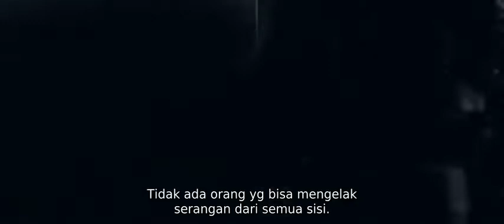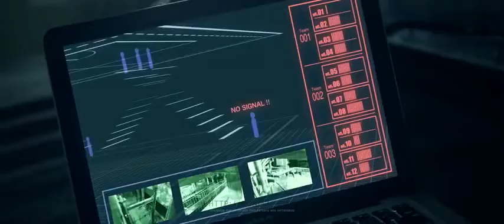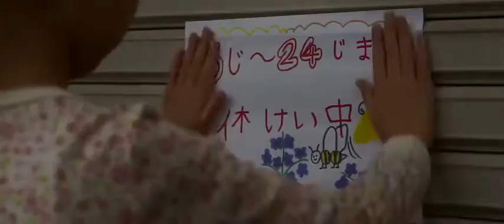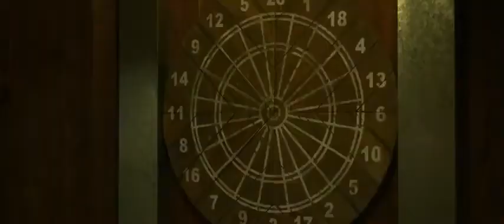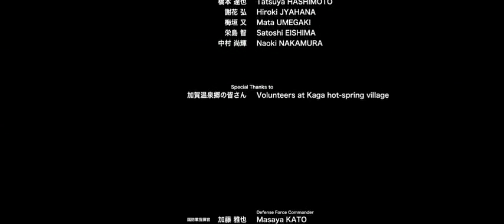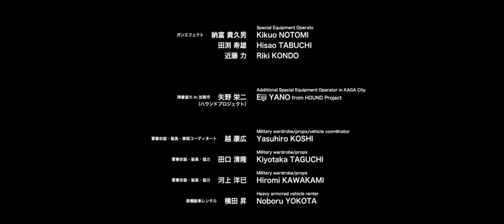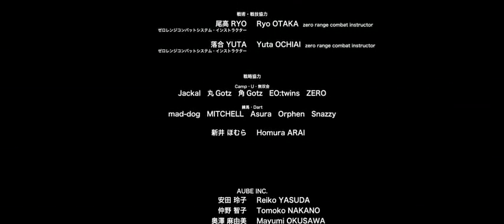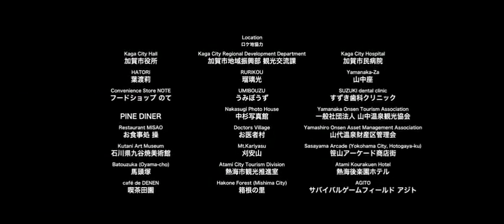Tonton Filem Japan Action Terbaru | Reborn Subtitle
Reborn
When an entire squad of Japanese Defense Force soldiers are cut down during a training exercise, it appears the worst is true: the Ghost, a legendary covert operative, has seemingly come back and set his targets on the force that used and abandoned him. His old comrade is now living a quiet life and trying to simply slip by unnoticed as he raises the young girl in his care, but must return to the world he abandoned to stop his former friend turned enemy.